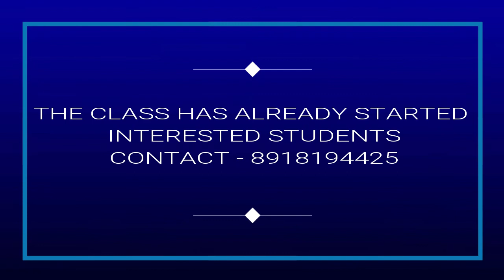3RD YEAR SYLLABUS INTRODUCTION